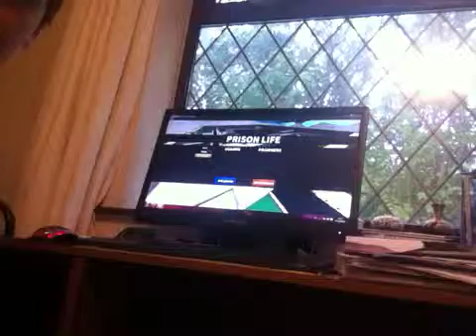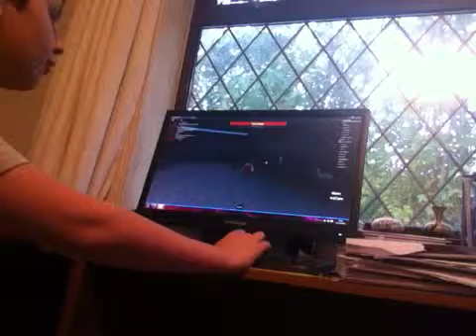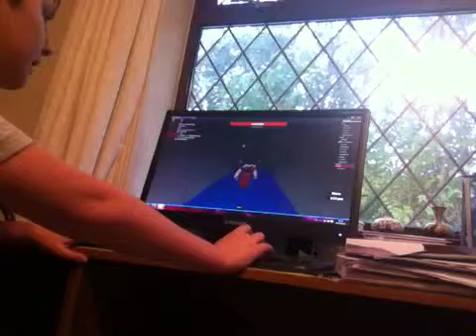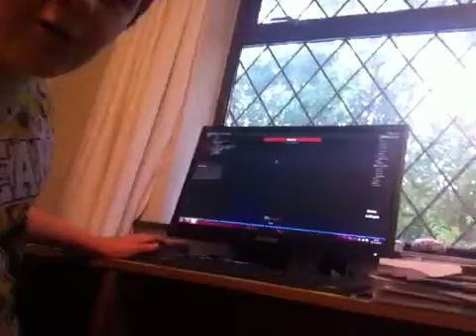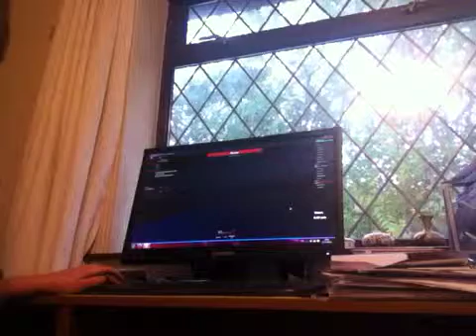Sneaky way of getting out of prison(roblox prison)